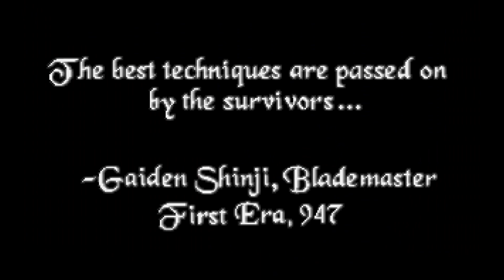The Elder Scrolls Chapter One: The Arena blind playthrough part 3: Escaping the imperial prison